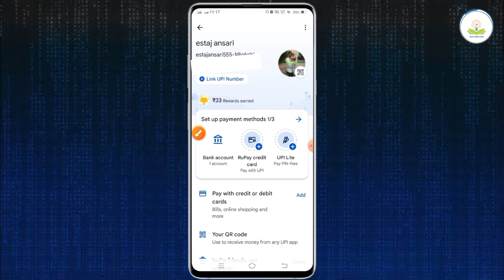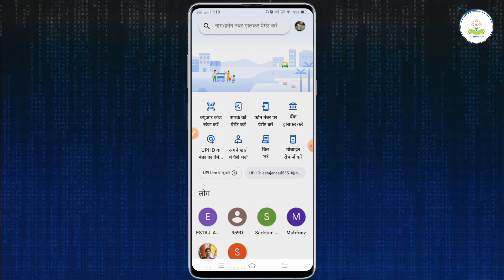How to Change Language in Google Pay | Google Pay Me Language Change Kaise Kare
About :- dosto maine aapko bataya hai kai google pay me language change kaise kare to mai umid karata hu videopasand aayegi